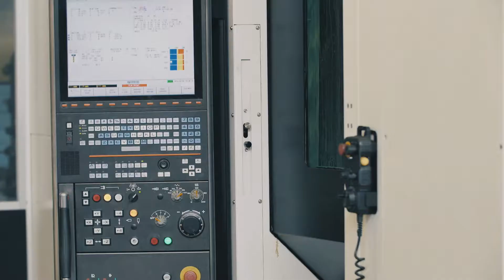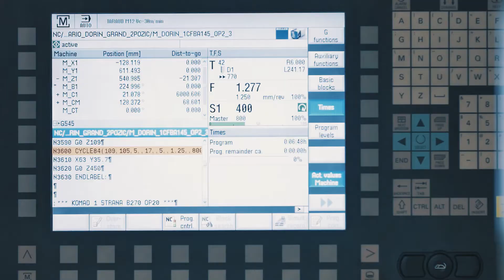La Fonte Ardennaise - Usinage (FR)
Très rapidement, La Fonte Ardennaise s’est attachée à compléter ses fournitures de pièces moulées par des travaux porteurs de valeur ajoutée, du tournage à l’équilibrage, en passant par le fraisage et le brochage.